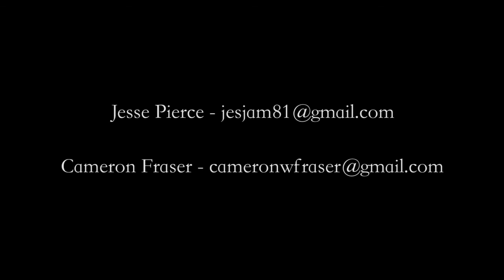World Record Show Demo Reel - Jesse Pierce and Cameron Fraser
A small sampling of trampoline skills including ball passing, hoop work, tandem jumping and Cameron's world record.